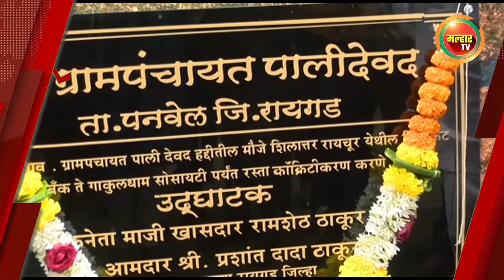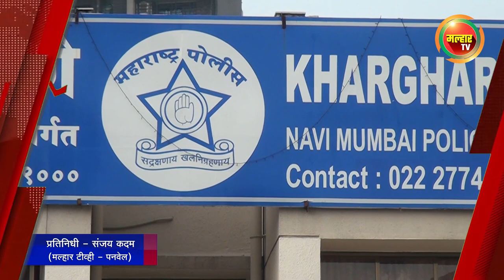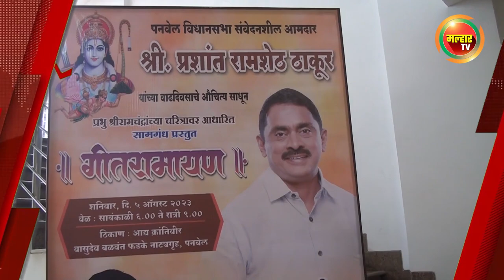सकाळच्या बातम्या (मल्हार टीव्ही) ७ ऑगस्ट २०२३ | Sakalchya Batmya (Malhar TV) 7 August 2023